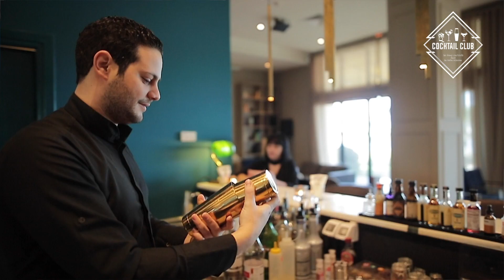Brise glace!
N'hésitez pas à offrir à votre partenaire le cocktail Brise Glace à l'occasion du St Valentin Puro, Merci au Club House Gammarth  de nous avoir accueillis au sein de ce somptueux bar exclusif. On se retrouve la semaine prochaine pour un nouveau cocktail, entre-temps likez, partagez, et surtout essayez!